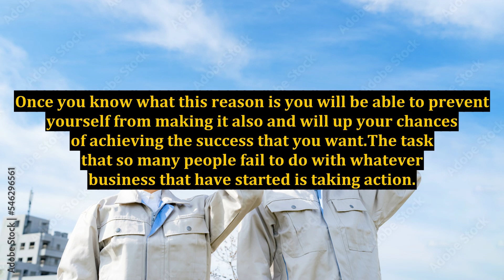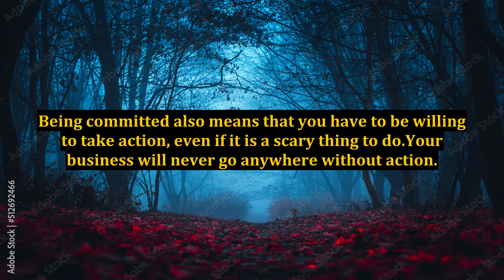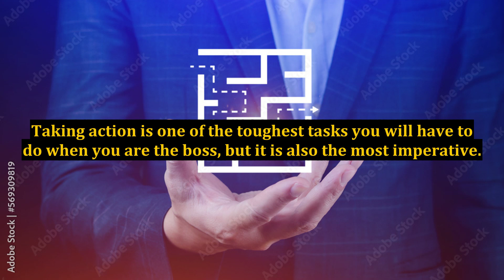One Task People Fail To Do, So They Fail With Any Home Business Opportunity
business,interview fails,fails of the week failarmy,ecommerce business failure,top business failure stories,failure of business,dealing with business failure,business failure case study india,job vs business career growth with an example,online business failure,business failure stories,business entity,business failure documentary,interview fails funny,business failure stories hindi,business tax benefits,business failure stories in hindi